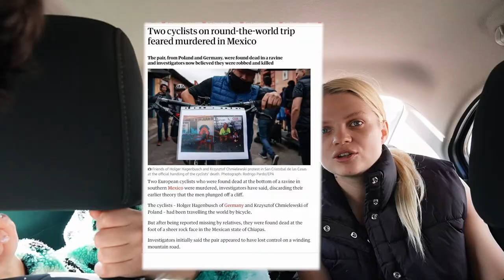TULUM TO NIE MEKSYK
POZA OŚKĘ Vlog #3
Meksyk cz. 3 - Tulum to nie Meksyk!

Editing: Mattia Rosiński

Special thanks to Sony Polska and Kubota